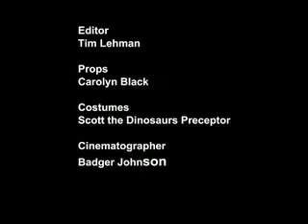Dinosaurs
Informational video about the dinosaur site in Auca Mahuevo, Patagonia